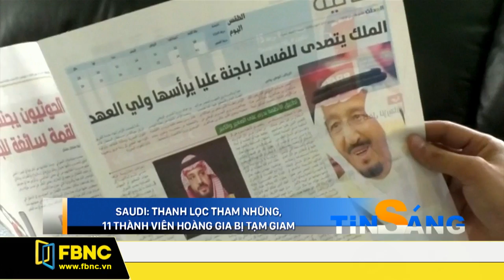FBNC - Giờ tin sáng 13/11/2017 (Phần 2)